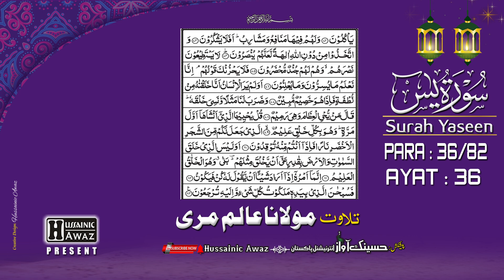Surah Yasin (Yaseen) | Full With Arabic Text HD | سورۃ یس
Beautiful Voice of Surah Yaseen (Yasin) سورة يس
Surah Yasin Read and Listen Online

Name : Surah Yasin (Yaseen)
Surah/Chapter No. 83
Para No.36

||   Duration |  00:11:21 ||
||   Recitation of Quran by | Molana Alim Marim
||  Creatives By |  Hussainic Awaz International 🇵🇰
||  Presentation By | Hussainic Awaz International 🇵🇰
||  Video Central Idea & D.O.P |  Zahid Hussain